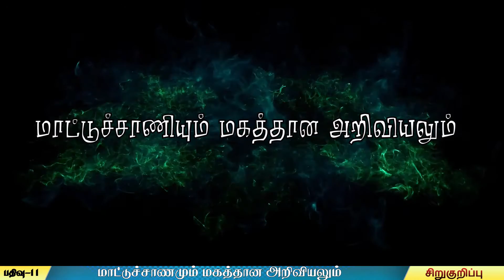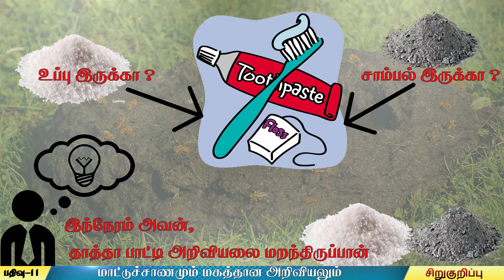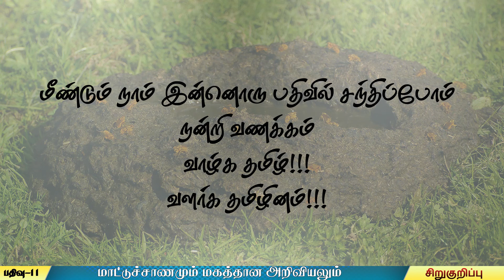Cow Dung Science and its benefits |மாட்டுச்சாணத்தின் அறிவியல் மற்றும் நன்மைகள் | Tamil |Sirukurippu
How cow dung has been transformed in to different products like natural fertilizer, wall plaster, Viputhi, mosquito repellent, Cow dung cake for cooking, Disinfectant, Tooth powder  and how our ancestors used that explained in Tamil | மாட்டுச்சாணமும் மகத்தான அறிவியலும் | Cow Dung Science